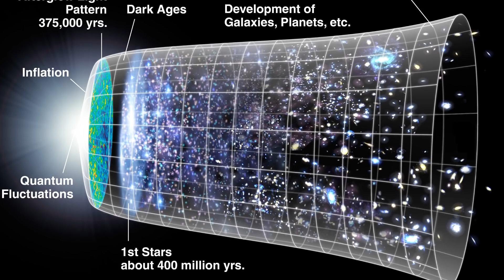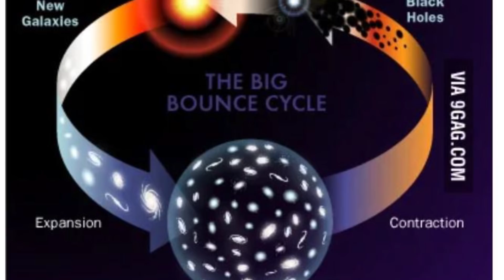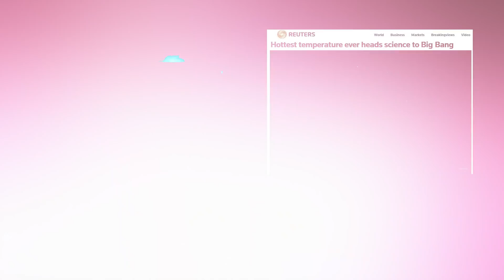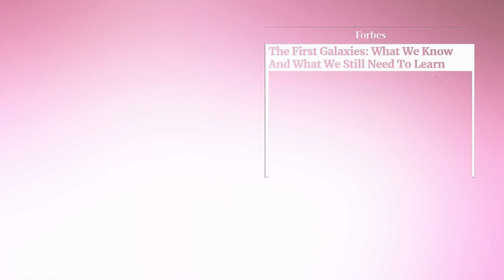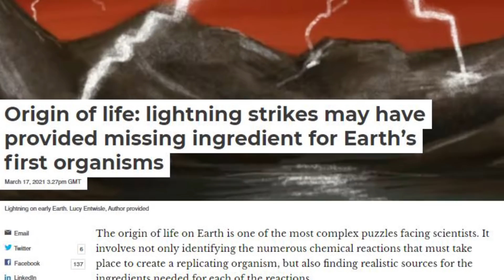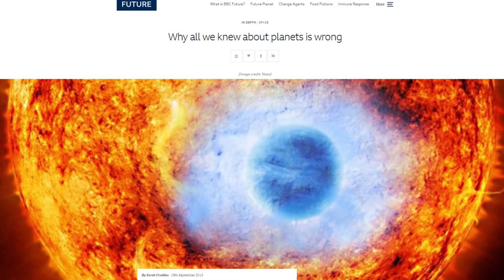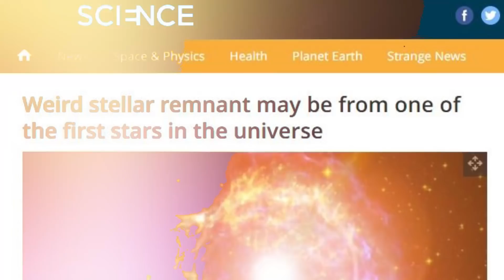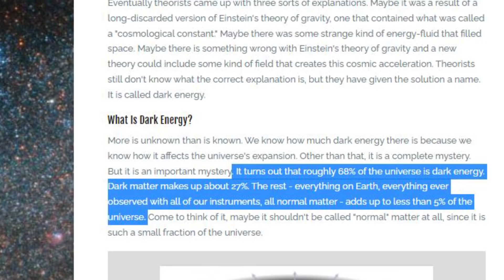Fascinating Facts About the Early Universe